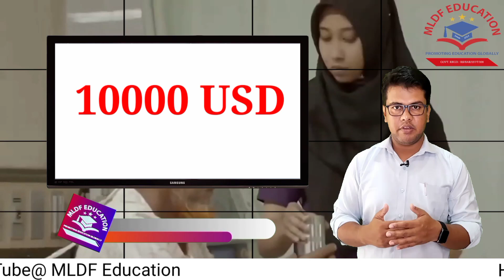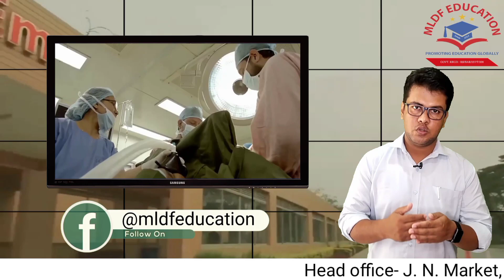Khwaja Yunus Ali Medical College, Bangladesh II MBBS Study in Abroad II Admission 2022.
MLDF EDUCATION -
ADMISSION in INDIA/ABROAD
Head Office- J.N. Market, Adabari, Guwahati-781014
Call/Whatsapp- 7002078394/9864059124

Branch Office Details-

          KARNATAKA
Suraj Tower, 3rd Floor
27th Cross Road Jayanagar
Bengaluru, Karnataka- 560011

                RANCHI
First Floor, ARK market complex,
Beside Lalpur Thana,
Lalpur Ranchi- 834001.

              DELHI NCR
iThum Tower,C-405,4th Floor iThum,
Noida, Sector 62,
Uttar Pradesh-201301

              KOLKATA
1/29B 1st Floor,
Prince Golam Muhammad Road,
Rasbihari,Kolkata West Bengal 700026

           TAMILNADU
House No. 125, C-1,
SRP colony 8th Street Extn,
Peravallur, Chennai – 600082,

                KERELA
Opp Karthika Park,Ampalapally Road
, Kazhakuttom p.o,Thiruvanathapuram
Kerala – 695582

SCRIPT- JIAUL HOQUE & JEHERUL KHAN
EDIT- JINNA REZZAQUL ALOM